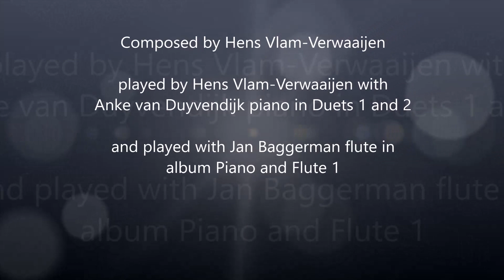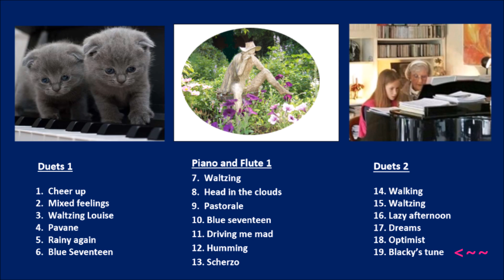Soft Music Piano Bridge Duets I and II for piano and 1st album for piano and flute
Welcome to my Music Channel. My name is Hens Vlam-Verwaaijen, pianist and composer of the series "The Soft Music Piano Bridge Over The Classics And All That" for piano and more.
This is the performance of Duets 1 and 2 played together with Anke van Duyvendijk and of the 1st album for piano and flute, played together wit Jan Baggerman on flute.
For information about my albums and explanation of some titles of my songs, please visit my where you also can find my little biography (in English as well as in Dutch).